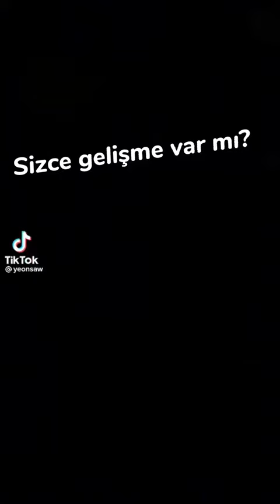İlk Editim VS Son Editim (Bence gelişme çok) -ada